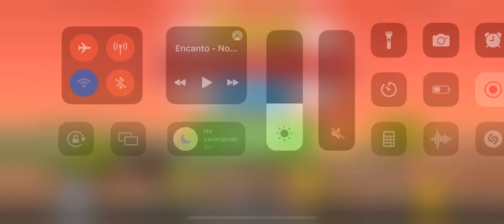Papa's Cluckeria To Go! Lucky Lucky Santa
Santa Visitong on Lucky Lucky Matsuri Season
Lucky Chicken Santa To Go!!! 🐔🐔⛩⛩🐱🐱🎅🏻🎅🏻